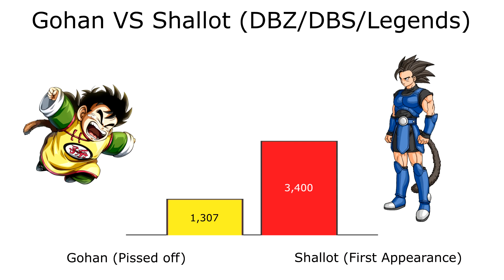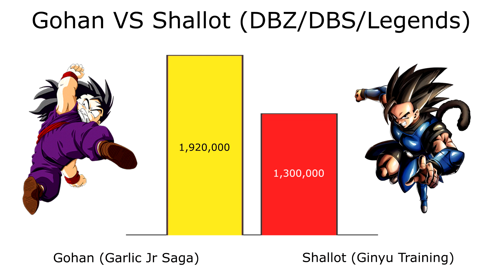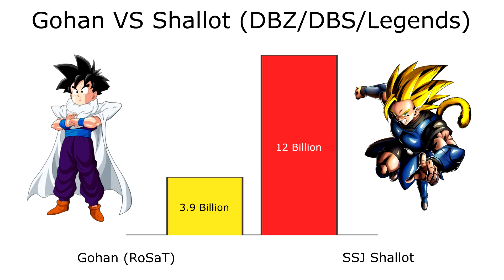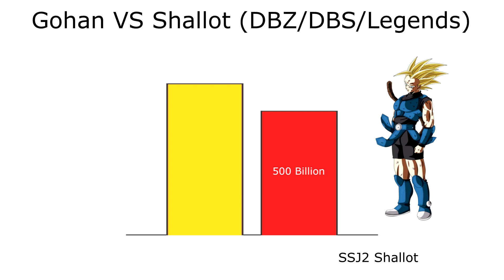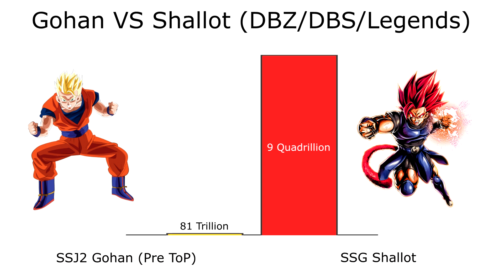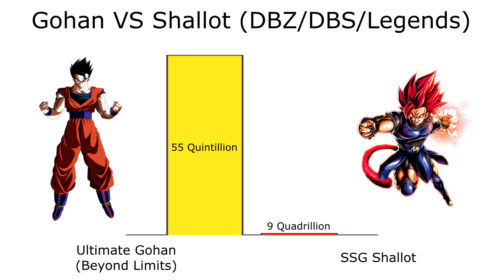Gohan VS Shallot Power Levels - Dragon Ball Z / Super / Legends